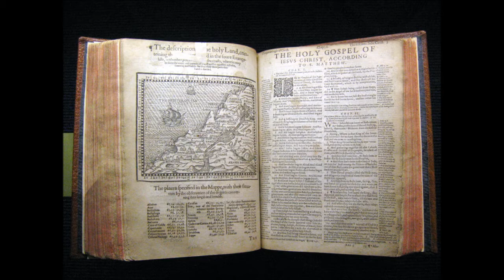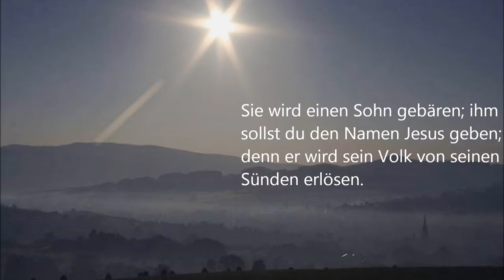"Heilige Liebe" Georgy Sviridov